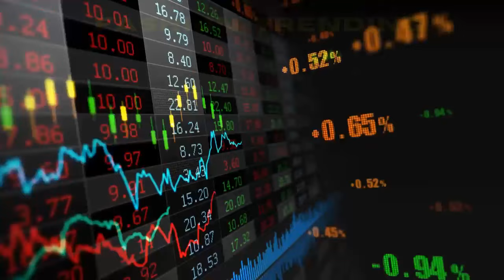DJ UJUNG LAPAN LANCIP X DJ BIJI DUO KEPALAK BOTAK • DJ PALING TERBARU 2024 •|| KIMOCHI